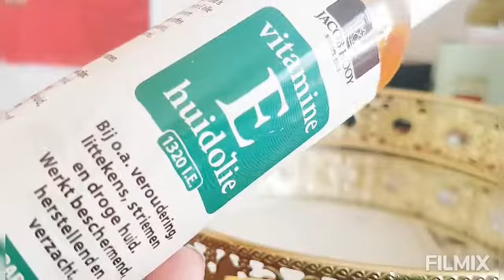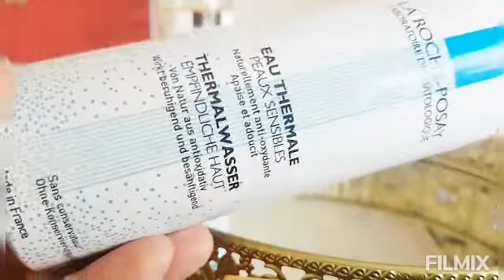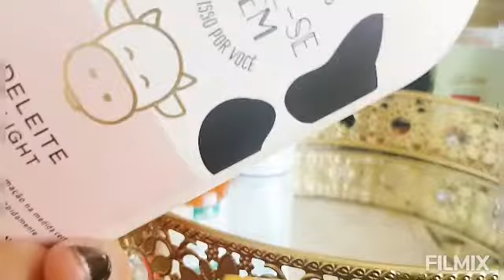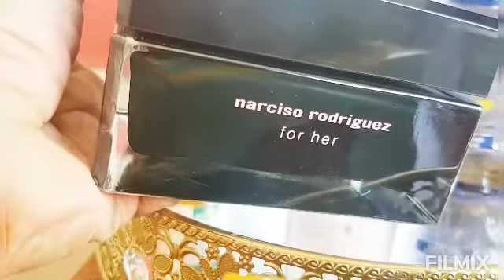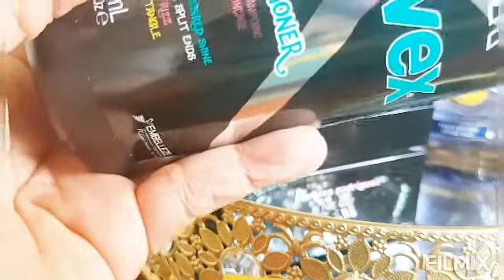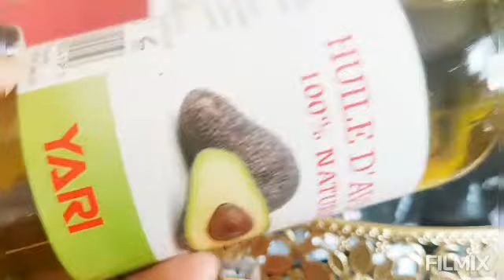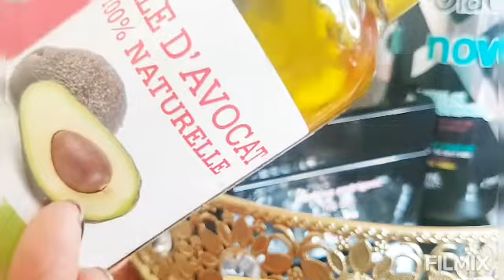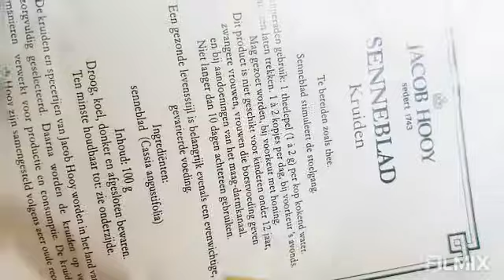Perfumes & Cia que irei usar do dia 2 de Maio ate o dia 8 de Maio de 2021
Narciso Rodriguez em destaque